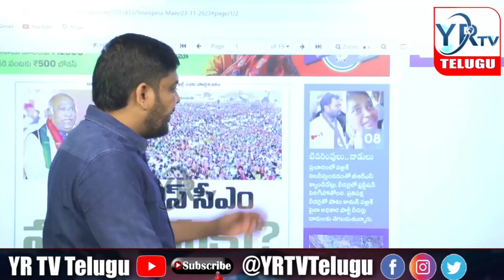ప్రశ్నిస్తే బెదిరింపులు దాడులు ..?రోజురోజుకీ బిఆర్ఎస్ అరాచకం..? | YR TV Telugu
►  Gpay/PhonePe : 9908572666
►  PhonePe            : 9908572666